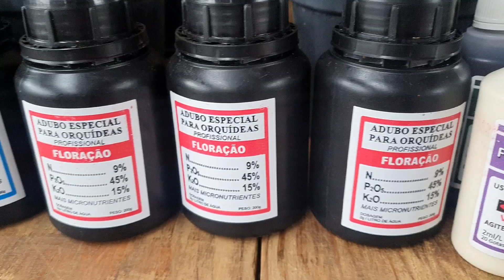Feira Do Ceasa Plantas em promoção de janeiro 2023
olá sejam todos bem-vindos ao canal sjplantas
video completo feira de sábado!
vendemos Suculentas e cactos enviamos para varias regiões do Brasil catálogo 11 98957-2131 grupo de vendas 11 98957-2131

VEM CONHCER O CEAFLOR!

Endereço av dr Gastão vidigal portão 3